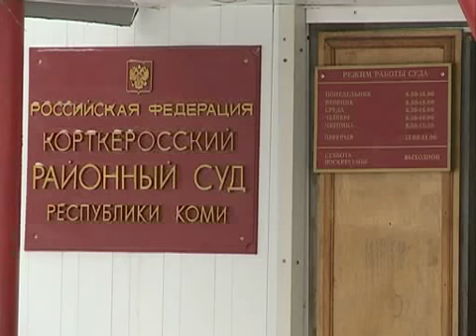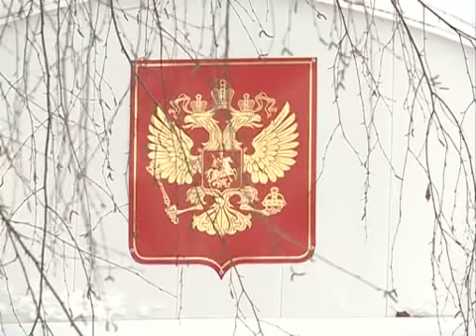Подъельск 17 01